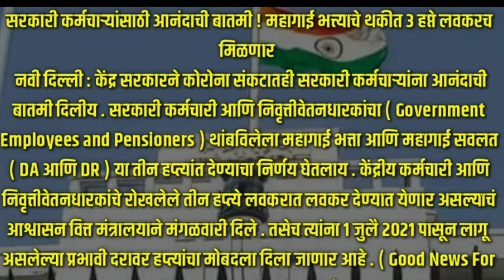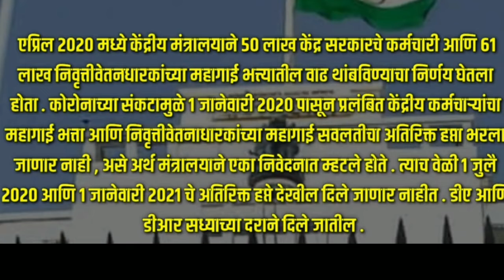कर्मचाऱ्यांसाठी आनंदाची बातमी/महागाई भत्त्यात थकीत हप्ते लवकरच मिळणार/केंद्राचा DA 4% वाढ होणार...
सरकारी कर्मचाऱ्यांसाठी आनंदाची बातमी

बिग breaking news..

केंद्रीय कर्मचार्‍यांच्या महागाई भत्त्यात 4% टक्के वाढ होणार .
महागाई भत्त्याची थकीत 3 हप्ते लवकरच मिळणार...